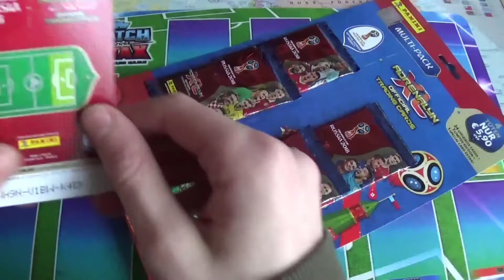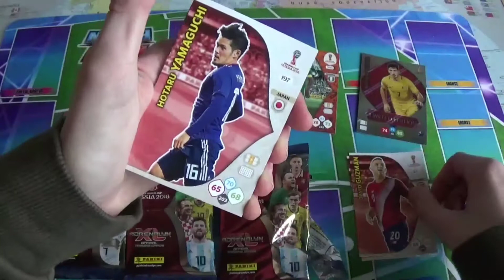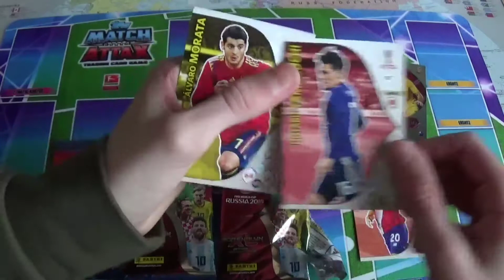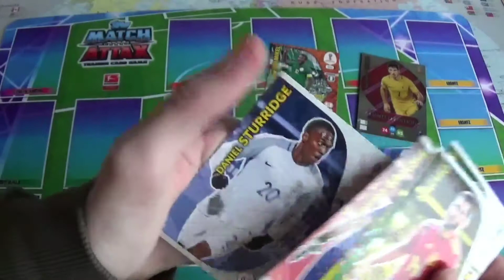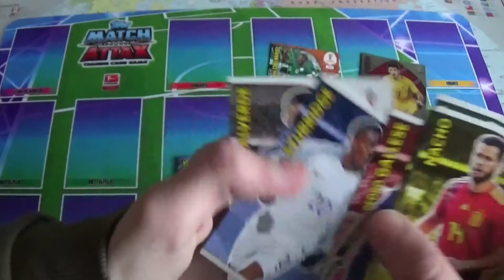Adrenalyn Xl Russia 2018 Multipack Unboxing mit Limited Edition Leckie